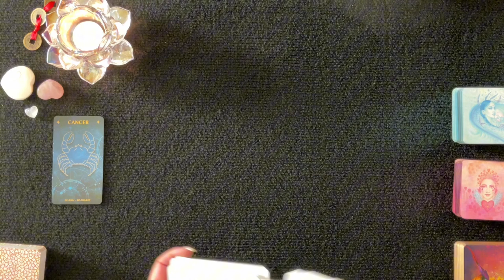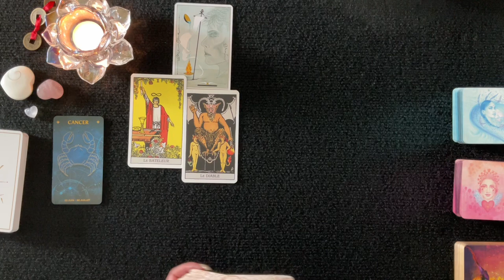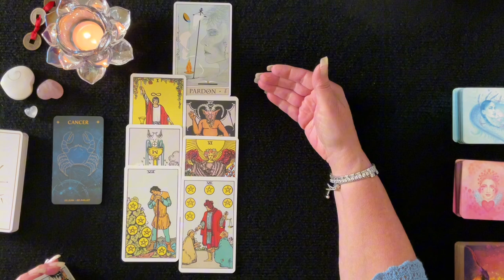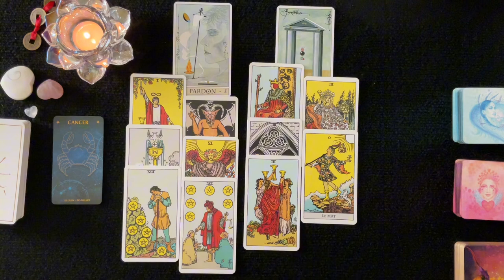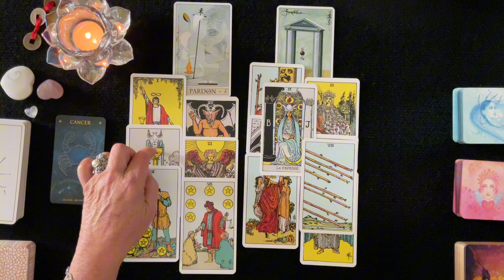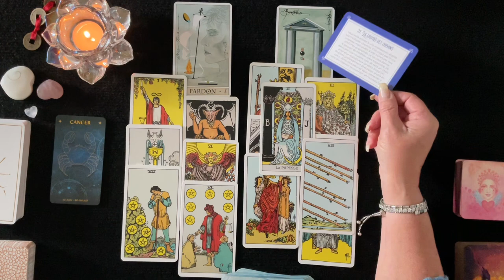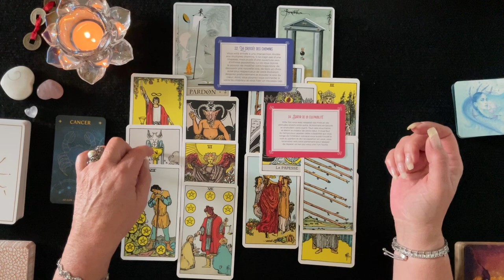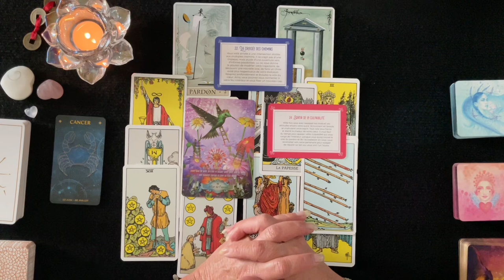CANCER - Ce qui change pour vous cet Automne 🍂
Dans cette vidéo vous trouverez un tirage général pour les Cancers d'où il est question de prévoir ce que l'automne vous permettra de quitter et ce qui entrera dans votre vie en lien possible avec tous vos domaines de vie; activité professionnelle, finances, relations affectives et développement personnel et spirituel. Je vous invite à visionner également sous vos signes Lunaire, Descendant et Ascendant pour avoir un tirage plus complet. J'espère que cela vous permettra d'obtenir une vie plus lumineuse et divine. Des pistes, des conseils pour vous éviter et prévoir des épreuves de la vie et vous permettre d'en être le Maître et avancer plus sereinement.

 🔮 Bienveillante Guidance
 ✨ Bon Visionnement